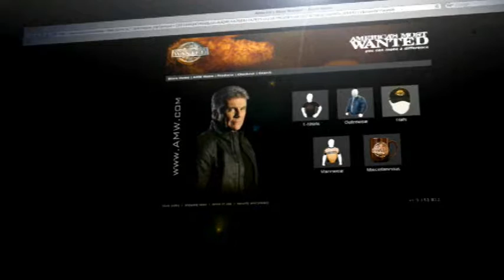Worst Case Scenario: Unknown St. Louis Jane Doe Killer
Weekly on amw.com, we ask some of the show producers what is their "Worst Case Scenario". This week we highlight the unknown St. Louis Jane Doe Killer and why this person must be brought to justice. for more information on this case and others.